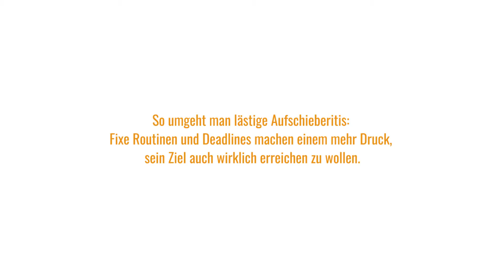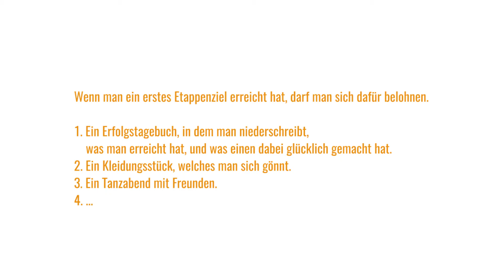5 Tipps zur Selbstmotivation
Besiege deinen inneren Schweinehund, gehe an deine Grenzen und sei anschließend stolz darauf, was du geleistet hast.